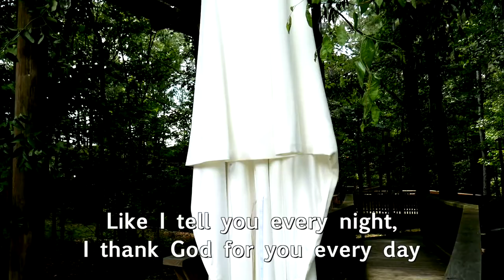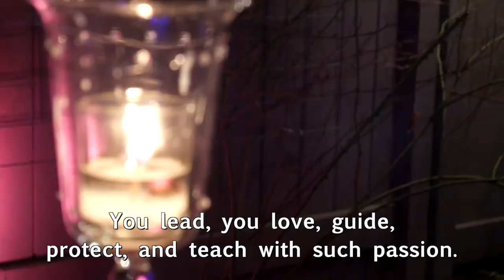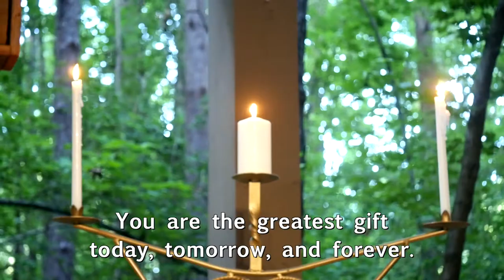The Liffrigs - July 25th, 2020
Filmed and Edited by Sam Marino